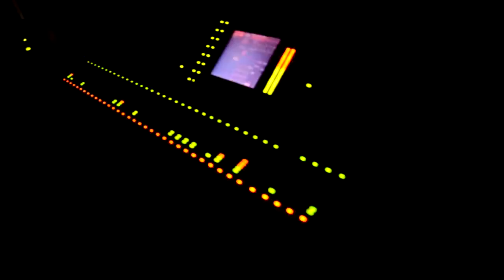Show de Naiara Azevedo-Arena MIX-22 de Agosto 2015